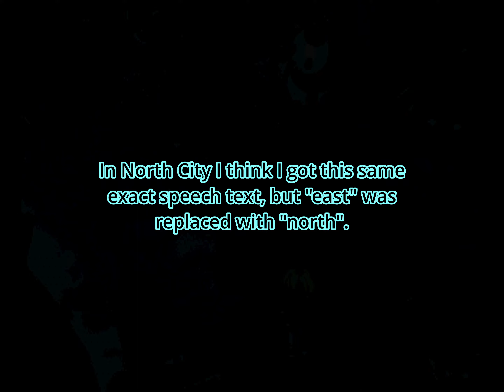Star Ocean: The Second Story #35 - Return of the Snowman Army | Blind Let's Play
who tf is this mysterious Chermes